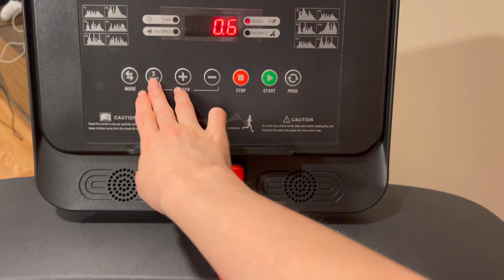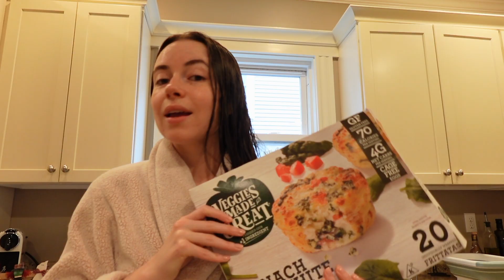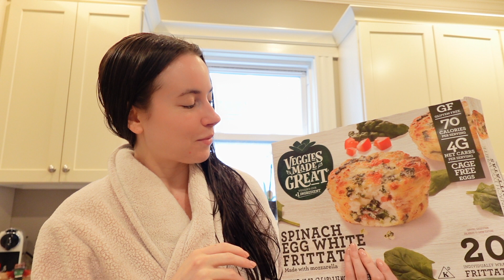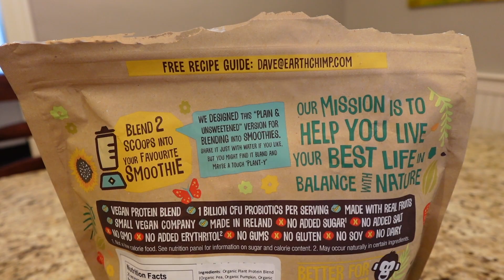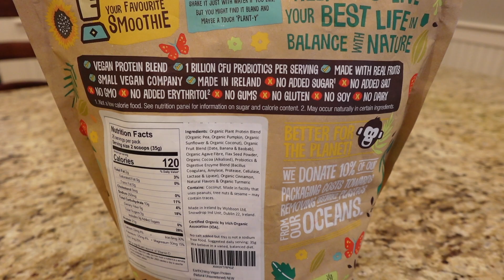PHD VLOG | What I Eat In A Day!